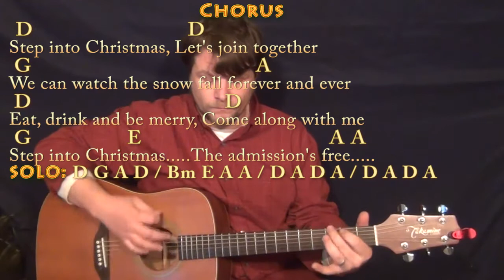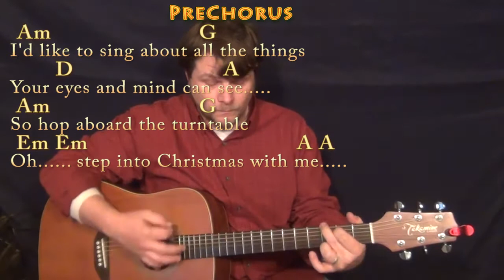Step Into Christmas (Elton John) Guitar Lesson Chord Chart with Chords/Lyrics